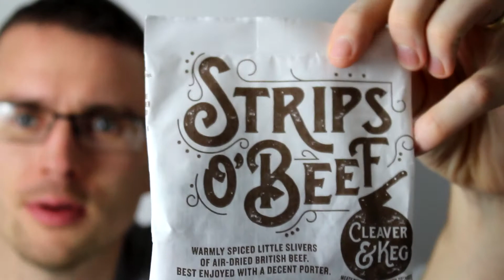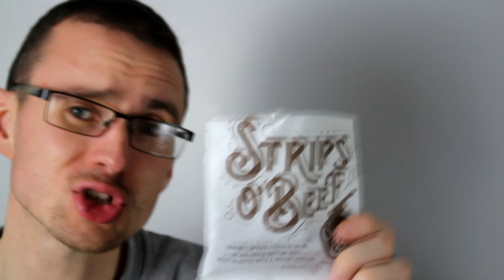Strips O' Beef - Cleaver & Keg - Beer Snack Review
The beer snack that craft beer deserves.These meaty morsels are so fresh and tasty im sure you wont be sharing them.Every craft beer establishment needs these.

Warmly spiced little slivers of 100% British beef silverside. The beef is marinated in a warm mix of coriander seeds and black pepper then cured, hung, air-dried and thinly sliced. A decent porter or black IPA sets this snacking beef off nicely.

I do regular reviews on brewing products and beers.If its beer related and worth shouting about you will find it here.

You can also follow me on these social medias:

Untappd: @beerlover1983

Cheers